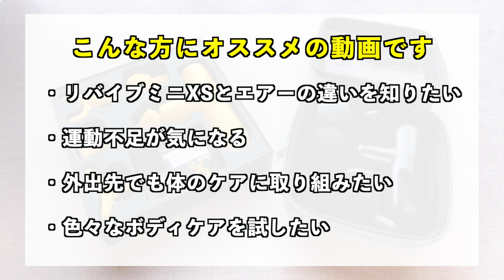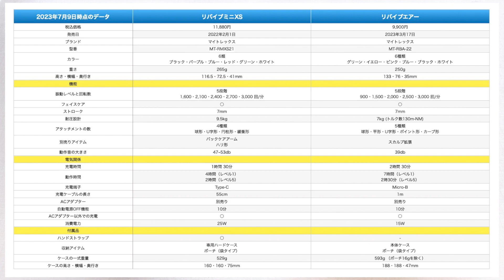マイトレックスのコンパクトハンディマッサージガン比較！リバイブミニXSとリバイブエアーの違いは？外出時の必須アイテムになるかも？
マイトレックスのコンパクトハンディマッサージガンでよく比較される
2022年2月1日発売のリバイブミニXSと2023年3月17日発売のリバイブエアーの違いを比較。

リバイブミニXSとリバイブエアーの比較記事

別売りアイテムの「ハリ形アタッチメント」「バックケアアーム」「スカルプ拡張アタッチメント」の特徴なども詳しく紹介。

色々なボディケアを自宅でも外出先でも楽しめます♪

疑問点や購入方法の相談などありましたら、
気軽にコメントいただけたらと思います🙂

リバイブミニXS（マイトレックス/2022年2月1日発売）

ハリ形アタッチメント（リバイブミニXS）

リバイブエアー（マイトレックス/2023年3月17日発売）

スカルプ拡張アタッチメント（リバイブエアー専用）

楽天ルーム（ピチエコが購入したマッサージガン）

00:00：リバイブミニXSとリバイブエアーの比較
01:05：★リバイブミニXS
01:29：パワフルに使える理由（耐圧性能）
02:29：4種類のアタッチメント
03:40：ハリ形アタッチメントとバックケアアーム
04:41：専用ハードケースとハンドストラップ
05:23：★リバイブエアー
05:39：繊細に使える理由（最小回転数）
06:03：5種類のアタッチメント
07:21：スカルプアタッチメント
07:50：持ち運んで使いやすい理由
08:35：まとめ/一覧比較

📹【関連動画】

📖【実際に購入して使ったレビューの詳細】